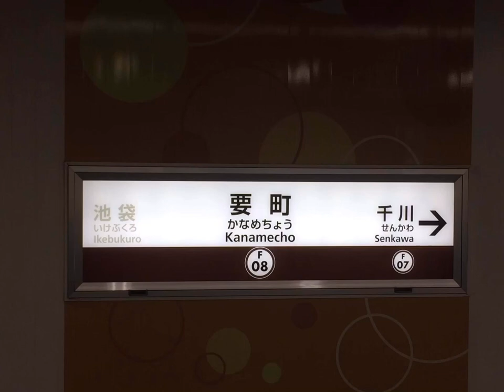City Runner 〜Departure melody at Kanamecho station(F08) “City Runner"〜